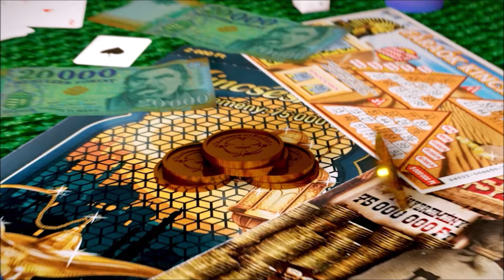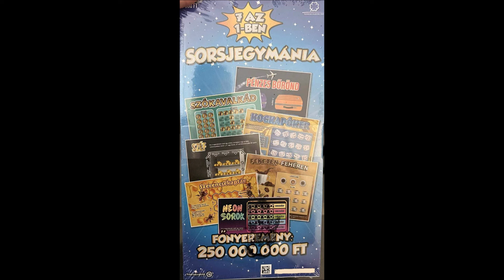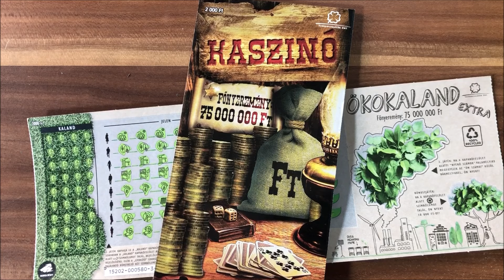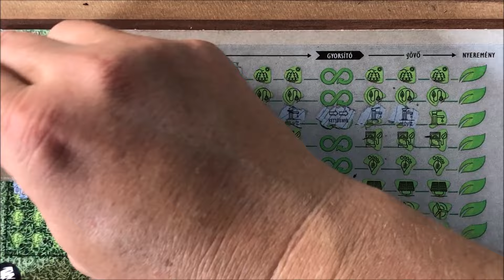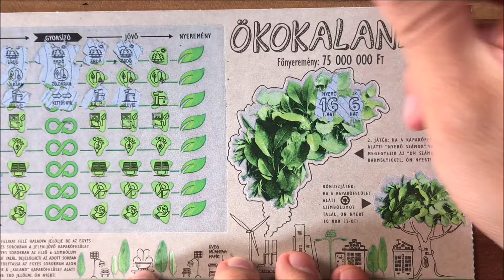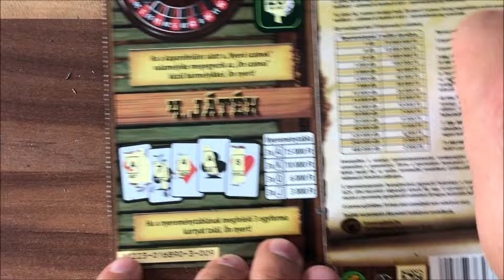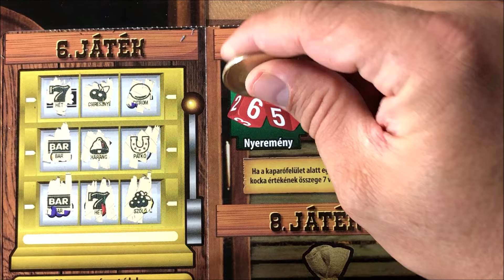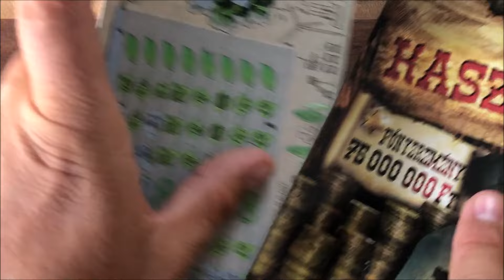Kémfotókon a Sorsjegymánia, az új 5000Ft-os sorsjegy! Kaszinó és Ökokaland Extra kaparással